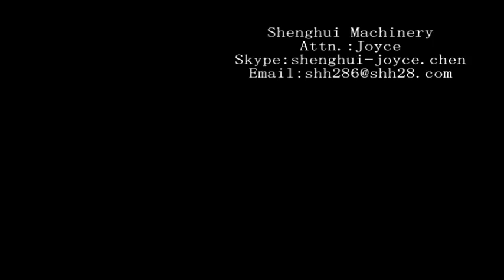white turnip strips cutting machine ST 1000J